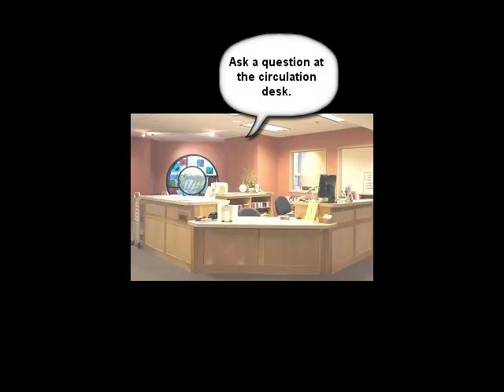EMCC Library Virtual Tour!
Eastern Maine Community College Library.